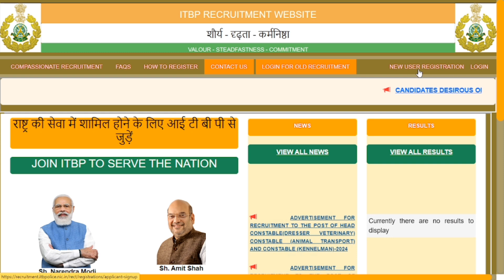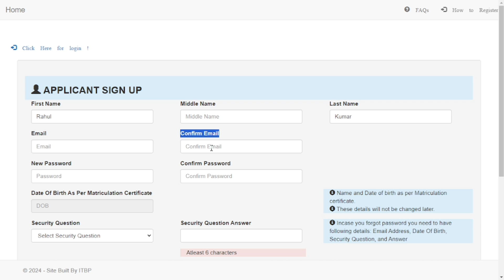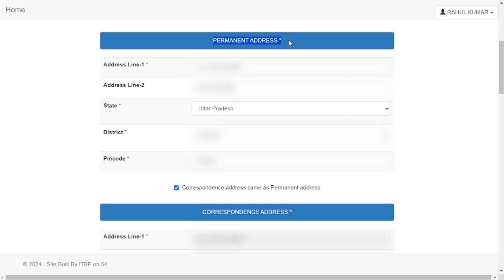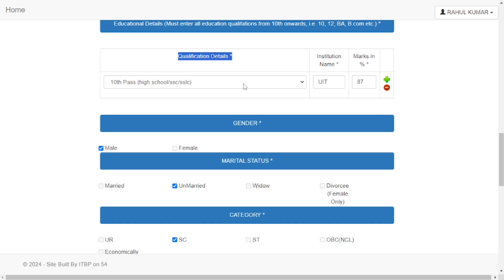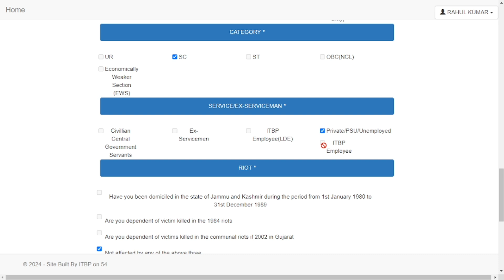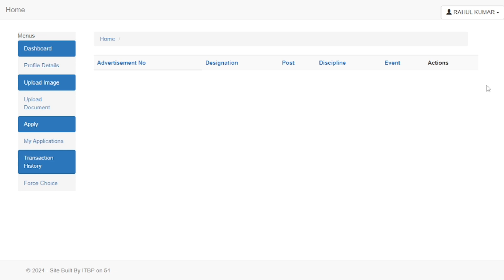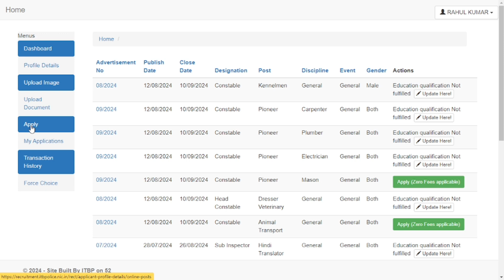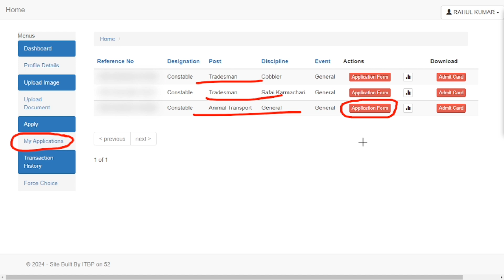ITBP Animal Transport Online Form 2024 Kaise Bhare l how to fill itbp animal transport form 2024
ITBP Animal Transport Online Form 2024 Kaise Bhare l how to fill itbp animal transport form 2024 l ITBP Animal Attendant Online Form 2024 Kaise Bhare